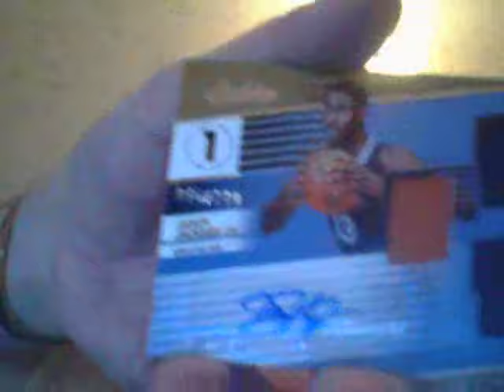Ricky's 4th Of July Quickie!